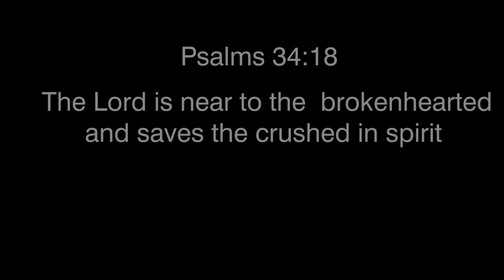CHUNYA LIT // OMUNG'I AMBASSADORS // (OFFICIAL VIDEO) //As written by Job Ogola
1 Thessalonians 4:13 says, “Do not grieve as those who have no hope.”